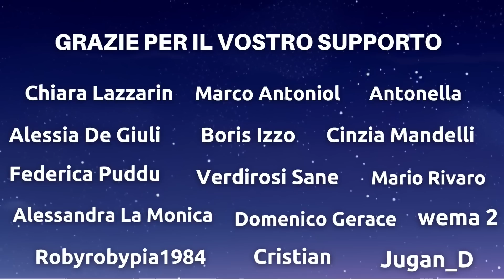Profondo Viaggio In Treno - A Ritroso Nella Mente - Dormi Felicemente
Un magico e profondo viaggio in treno che ti condurrà nel sonno più profondo. Immagina di entrare all'interno di una cabina riservata in un treno di lusso che ti porterà in un viaggio introspettivo regalandoti forti ed uniche emozioni.
Lasciati scortare dalla mia voce, dalla melodia in sottofondo e dal rumore del treno in marcia.
Non dovrai far altro che indossare le tue cuffiette e rilassarti profondamente.
Buon ascolto.

Testo e musica protetti da copyright.